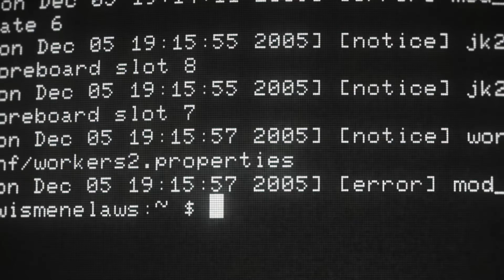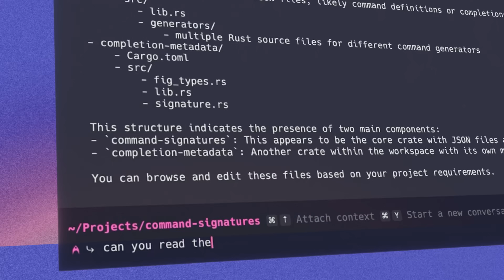Warp's Origin Story (and New Brand)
Too often, the complexity of devtools gets in the way of shipping good software quickly.

Warp’s mission is to empower our users through intelligent, intuitive software. Here’s our CEO and founder, Zach Lloyd, on Warp’s ethos of shipping software that makes it easier for devs to excel.